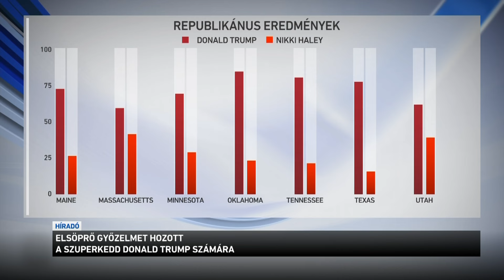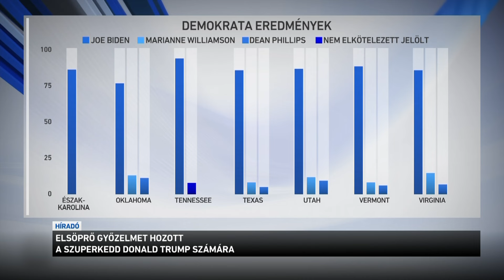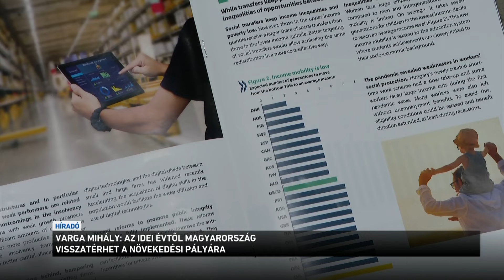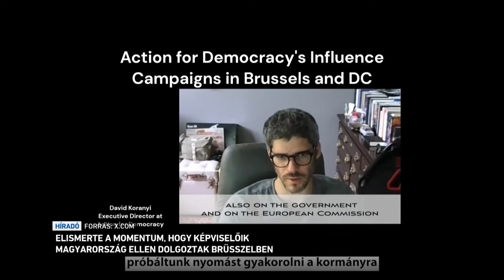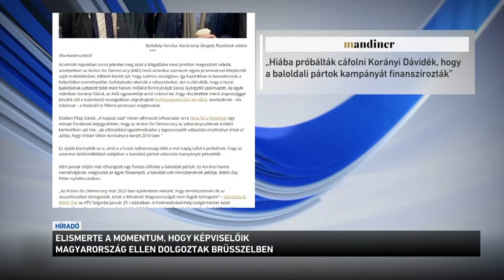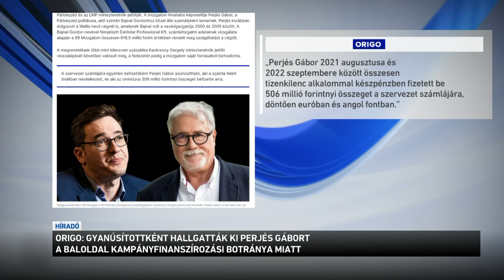Híradó 2024.03.06. 12:00